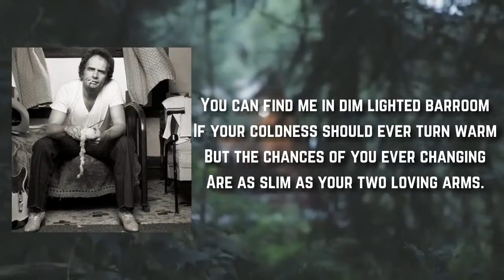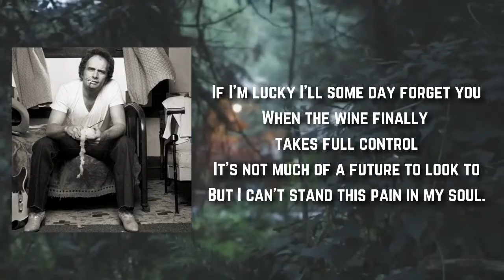Merle Haggard -- Turnin' Off A Memory Lyric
Songs: Turnin' Off A Memory by Merle Haggard
Album

Turnin' Off A Memory Lyrics:

You can find me in a dim light bar-+room
If your coldness should ever turn warm
But the chances of you ever changing
Are as slim as your two loving arms
So I'm turning off a memory
As quickly as time will allow
Yes, I'm turning off a memory
And the wine seems to help me somehow
If he's lucky he'll someday forget her
When the wine finally takes full control
But that's not much of a future to look to
But I can't stand to see the pain in his soul
And he's turning off a memory
Yes, the wine seems to help somehow